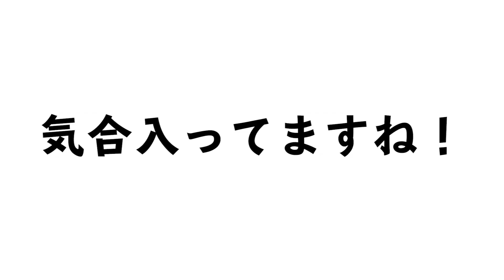キャバ嬢がエ○チする日の一部始終を捉えた公開できないモーニングルーティン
桜井野の花です！いつも見てくださってありがとうございます。
私が男性との約束を取り付ける日のモーニングルーティン動画です。

私のプロデュースした靴売ってるよん✨

新店舗「桜花」で私と働きたい！って方は
こちらのメールに空メールください！

「【 衝撃 】Wikipedia を 使った 最高 の 売名 方法 見つけました。

【 業界初 】"カリスマ" キャバ嬢社長 が 他との "格の違い" を見せるために キャバクラ 事業拡大 します！#1

" キャバ嬢  兼  社長 " の カバンの中身紹介します!! ~Whay's in my bag?~ 【 財布の中身も... 】